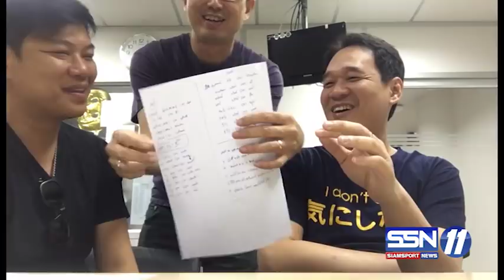ประเด็นร้อนฟุตบอลนอก กับ "เต็ก บางจาก" "ยักษ์ ดอยแดง" 17.00 น. 22-1-61